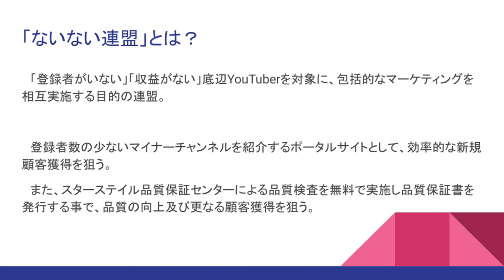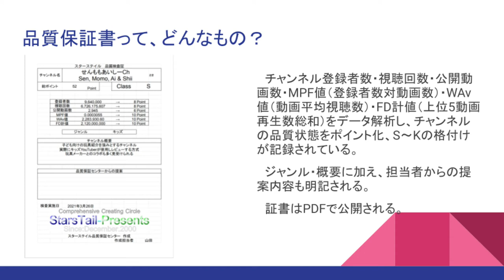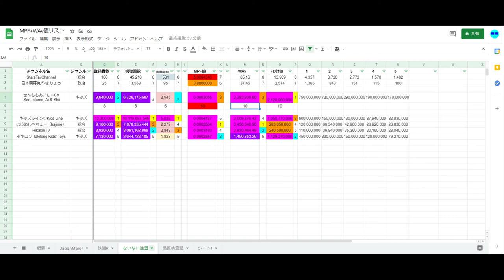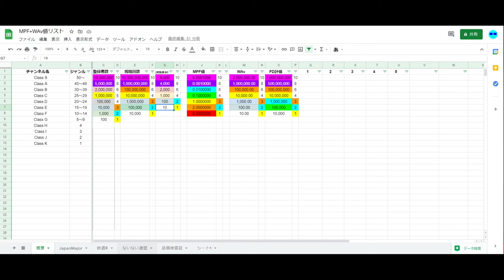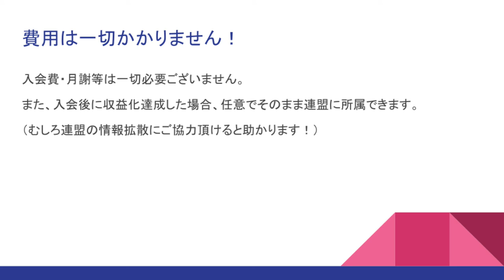ST058【底辺YouTuber大集合！】ないない連盟発足＆加盟チャンネル募集！【完全無料】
当動画関連サイト・チャンネルはこちら↓

関連動画はこちら↓
☆彡050'1Long　YouTuber品質ランキング～最高品質チャンネル徹底検証【ロング版】